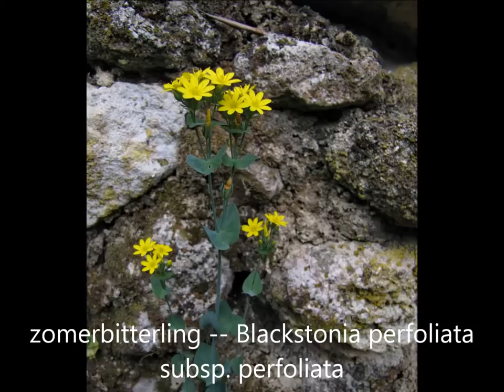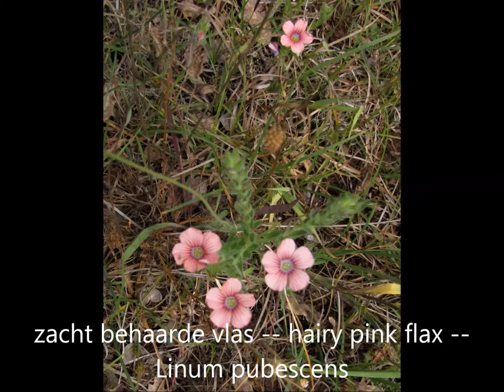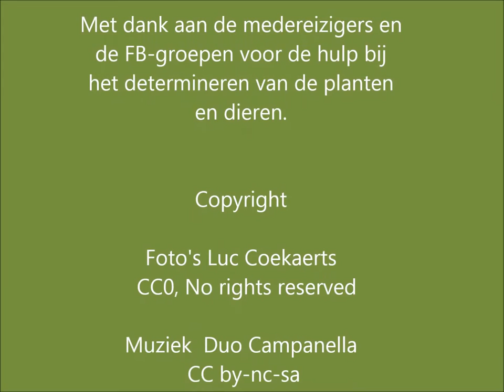Corfu Fauna and Flora, may 2015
Slideshow of flowers and insects taken on a hiking trip along the Corfu Trail